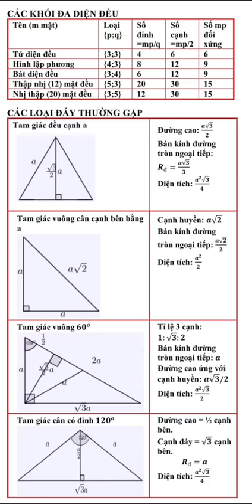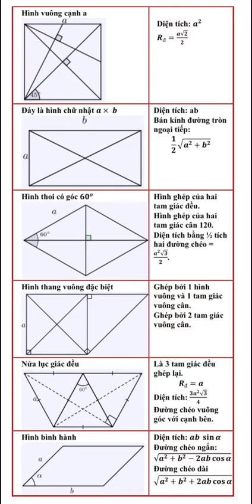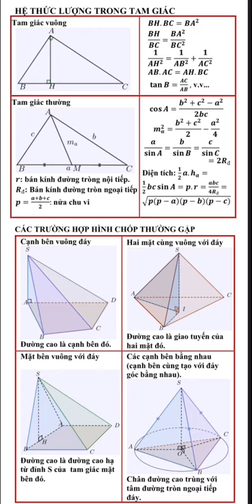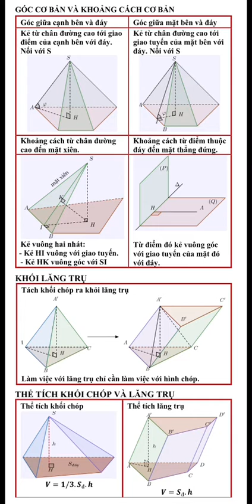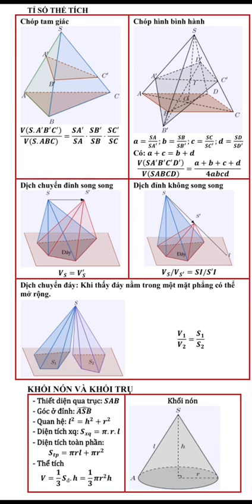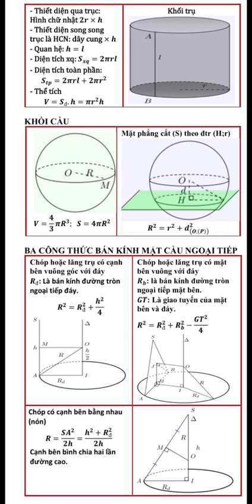ÔN TẬP HỌC KỲ 1 HÌNH HỌC 12 (CHƯƠNG 1-2) - NĂM HỌC 2021-2022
@toán 12
@ Chương 1 và 2 hình học 12
@hình học 12 học kì 1